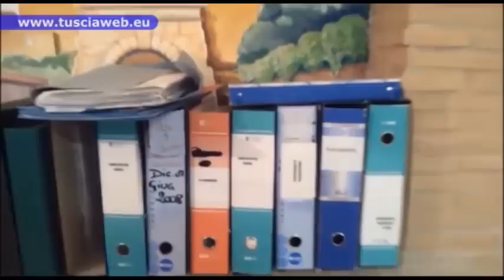Ducumenti - Operazione Autoflop - Carabinieri - Gli arresti e le perquisizioni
Ducumenti  - Carabinieri - Gli arresti e le perquisizioni